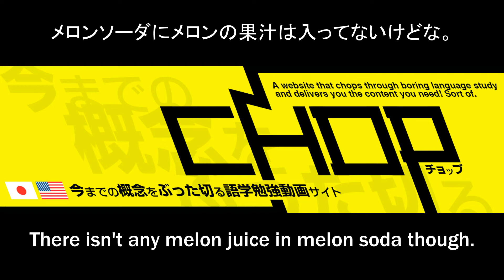Japanese Lesson #196:Dip 【つける】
シゲはメロンが大好(だいす)きなので、焼肉屋(やきにくや)に行(い)っても肉(にく)をメロンソーダにつけて食(た)べる。
Shige loves melon so even when he goes to yakiniku he dips his meat in melon soda then eats it.

メロンソーダにメロンの果汁(かじゅう)は入(はい)ってないけどな。
There isn't any melon juice in melon soda though.

【Vocab Breakdown】
焼肉屋に行っても肉をメロンソーダにつけて食べる（やきにくやにいってもにくをめろんそーだにつけてたべる）：
even when one goes to yakiniku, they dip their meat in melon soda then eat it